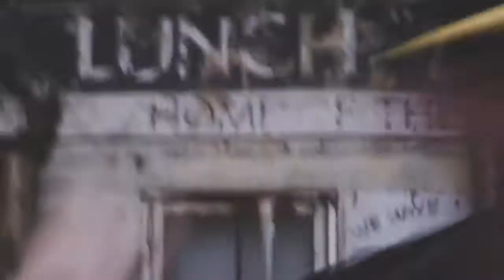Justin Mitchell - The Slaughter (ISIS FREESTYLE)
Justin Mitchell (FKA Primisis) drops the first visual installment to his FSF (Free-Style Fridays) Video Series.  Follow on IG/Twitter/Facebook @gogopowerup